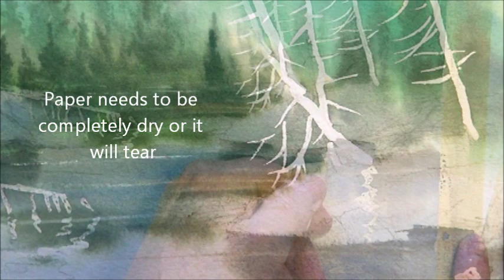DeadTrees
Watercolour painting on wet paper with reflections in a pond.